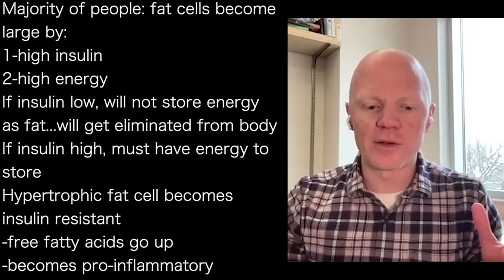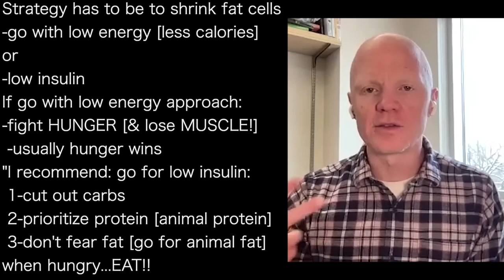BEN BIKMAN h | Lose fat mass? cut carbs…insulin down…waste ketones!!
presents episode 953 | Dr Ben Bikman
Metabolic Health Podcast with Dr Dom D’Agnostino

Can gain fat through two ways...
-each fat cell grows larger
 [hypertrophy]
-number of fat cells grow
 [hyperplasia]
 -this way is limitless in storing fat
 -can become very large, but
  stay metabolically healthy

Majority of people: fat cells become
large by:
1-high insulin
2-high energy
If insulin low, will not store energy
as fat...will get eliminated from body
If insulin high, must have energy to
Hypertrophic fat cell becomes
insulin resistant
-free fatty acids go up
-becomes pro-inflammatory

Strategy has to be to shrink fat cells
-go with low energy [less calories]
or
-low insulin
If go with low energy approach:
-fight HUNGER [& lose MUSCLE!]
 -usually hunger wins
"I recommend: go for low insulin:
 1-cut out carbs
 2-prioritize protein [animal protein]
 3-don't fear fat [go for animal fat]
when hungry...EAT!!

When fat-adapted...
-lipolysis activated
-converting fat to ketones for energy
-wasting [dumping] fat from body